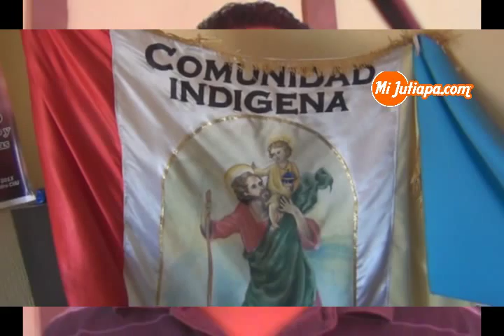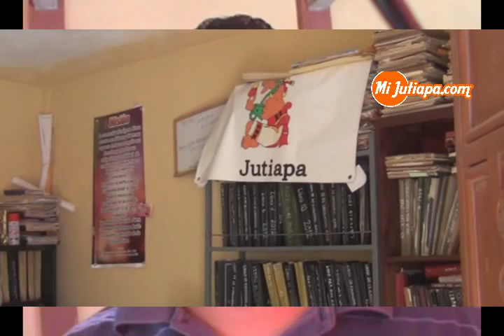Convocatoria para la inscripción de candidatas a Reina Xinka Jutiapa 2015